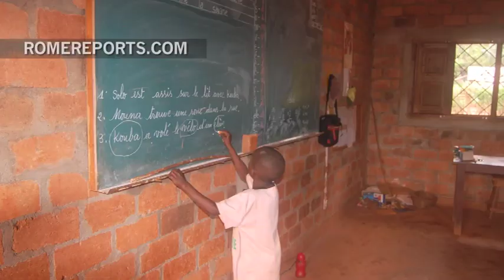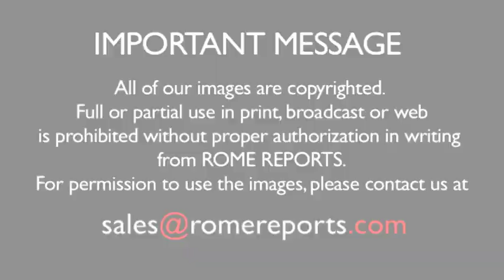Bishop in the Central African Republic: the people must put their hopes in the Pope's visit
“Francis will see that here people live on less than a euro a day, but they have a lot of faith,” bishop says.